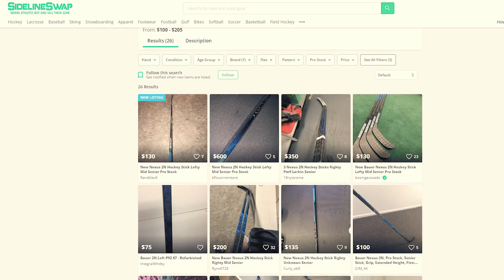What Gear Does Bo Horvat Use?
The new captain for the Canucks, Bo Horvat has always been a steady force in the league. What makes him so consistent? Find out what he's got in his gear bag in this week's spotlight.